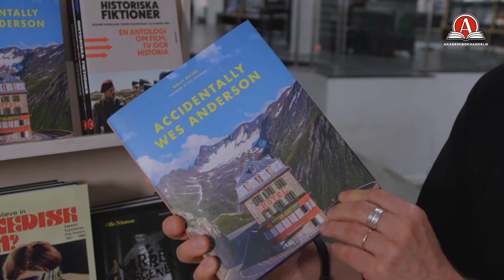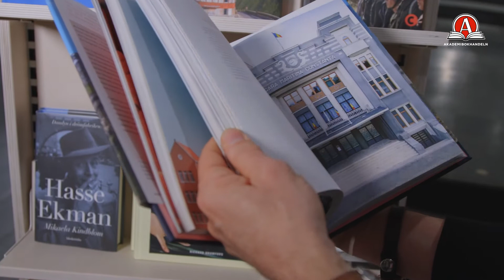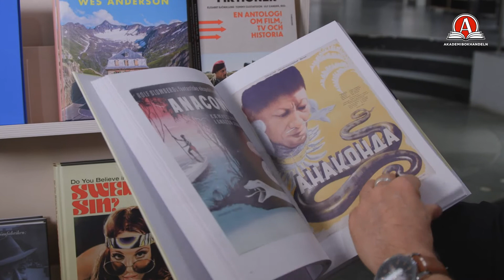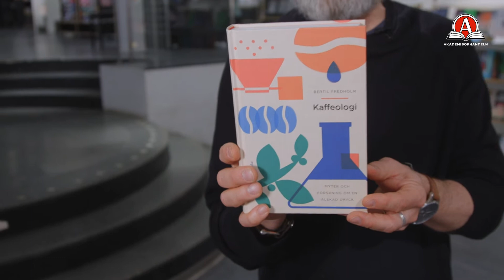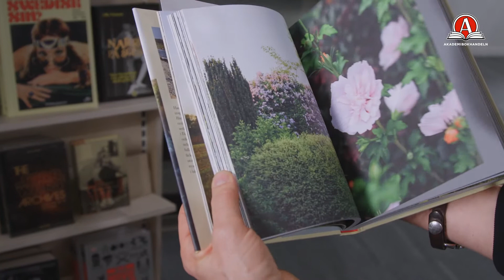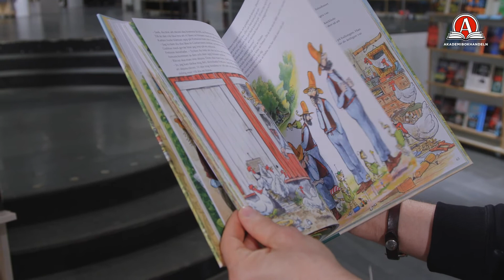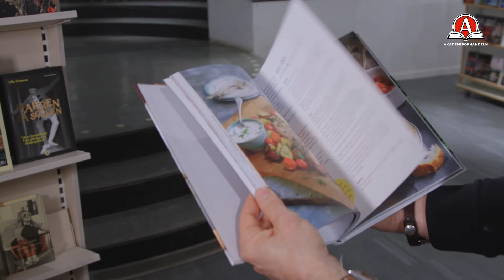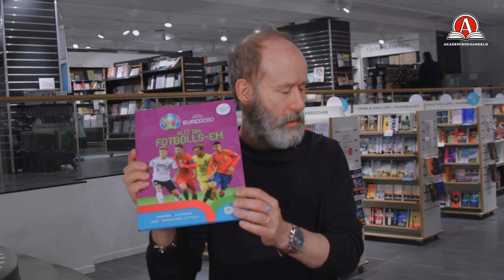Personalens boktips: Gå bort-presenter | Akademibokhandeln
Följ med när Akademibokhandelns butikssäljare Göran tipsar om gå bort-presenter!

OM AKADEMIBOKHANDELN
Akademibokhandeln är Sveriges ledande bokhandelskedja med över 100 butiker över hela landet. I våra butiker kan du få lästips och inspiration, besöka författarsamtal och signeringar, ta med barnen på sagostund och hämta ut välförtjänta Läsborgarmärken.